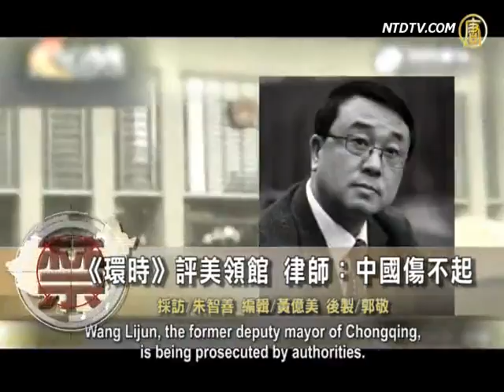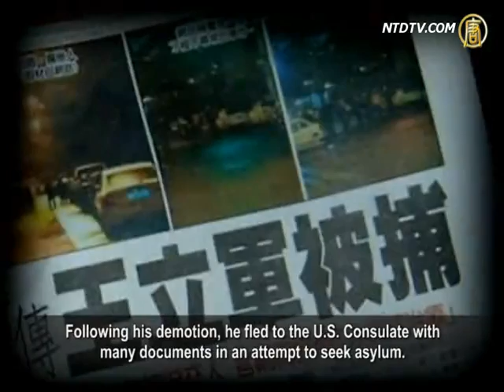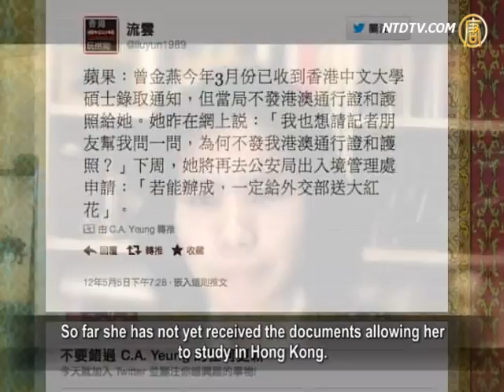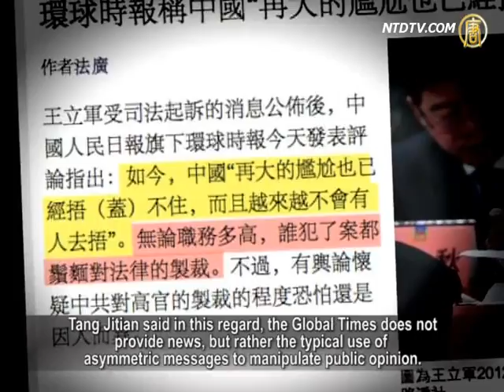China Cannot Afford to Hurt the US Embassy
Recently, a review article in Global Times, the mouthpiece
media of the Chinese Communist Party (CCP), stated,
"The U.S. embassies and consulates cannot be shelters
for officials who have committed crimes,"
and that they cannot decide the fate and
future of Chinese citizens.
Some analysts pointed out the Global Times' stance may
prevent officials from following Wang in the future,
and it may also prevent petitioners from doing the same.

However, the Chinese people want to know more about
who else is implicated in the Wang Lijun case.

Wang Lijun, the former deputy mayor of Chongqing,
is being prosecuted by authorities.
On September 6, the Global Times, CCP's mouthpiece media,
commented that the Wang Lijun case woke people up
to the fact that American embassies and consulates in mainland
China cannot provide shelters for officials
who have committed crimes, and they cannot decide
the fate and future of Chinese citizens.

An internet user: "The United States is the headquarters
of China's corrupt officials.
What the Global Times said is pure nonsense.

The U.S. embassy may not be a shelter for corrupt officials,
but at least it has temporarily protected their lives.
Otherwise, they would have been labeled
'death by suicide or accident' long ago."

Mainland civil rights lawyer Tang Jitian:
"I think Global Times not only has Chinese characteristics,
but also has a unique style in the world;
they often write in order to fool outsiders.
The truth is just the opposite of what he said.

Because the CCP always covers up the truth,
including important trials,
such as the trial of Bo's wife and Wang Lijun's
subordinates, they did not follow legal procedures, but rather a script to put on a show."

Wang Lijun was Chongqing's Vice Mayor and the right-hand
man of former Chongqing Party Secretary Bo Xilai.
He was famous for his anti-crimes movement in Chongqing.

But in February of this year, Wang Lijun was suddenly
transferred and no longer acted as director of Chongqing Public
Security Bureau and Secretary of the Party Committee;
he was only in charge of the science and education fields.
Following his demotion, he fled to the U.S. Consulate with
many documents in an attempt to seek asylum.

At the end of April, Chen Guangcheng, a blind human rights
activist in Shandong, also fled to the U.S. Embassy in Beijing.
On May 5, a friend of Mainland artist Ai Weiwei revealed
on Twitter that if Ai Weiwei is not allowed to go abroad
to attend the October art exhibition in Washington,
Ai would also become a guest of the U.S. Consulate.
Furthermore, Zeng Jinyan, wife of the well-known
human rights activist Hu Jia,
received an admission notice from the Chinese University
of Hong Kong in March this year.
So far she has not yet received the documents allowing her
to study in Hong Kong.
A media person, Wen Yunchao, suggested that if she is not
allowed to go to Hong Kong, she can go to the U.S. embassy instead.

Tang Jitian points out, "There is a popular song titled,
'Can't Afford To Hurt.'
In actuality, the CCP cannot afford to have similar
U.S. Consulate intruders like Wang Lijun.
However, how many people's human rights in China
will be protected without the outside factors?"

The article in Global Times also said that currently in China,
an embarrassment cannot be covered up, no matter how big.
No one wants to cover it any more.

If anyone commits a crime, he/she will have to face legal
sanctions regardless of his/her position."

Tang Jitian said in this regard, the Global Times does not
provide news, but rather the typical use of asymmetric messages to manipulate public opinion.

Tang adds, "On this issue, no matter how the CCP tries to hide,
the subsequent effects are beyond control.
Since February 2012, it has said that our rule of law
and human rights is five times better than the U.S.
Anyone who has a little bit of common sense would know
the CCP is all mixed up."

Zhang Zanning, Law Professor at Southeast University,
said that under China's law, people are not all equal.

Chang Tsanning: "Under an autocratic regime,
I think everyone is insecure;
only in a democratic country with rule of law
will human rights be protected.
In the past, one could run to the United States as long as it
is a country with rule of law where human rights are protected."

Commentators believe Chinese people now want to know
who else is implicated in the Wang Lijun case, and will disregard how the CCP's mouthpiece reports.